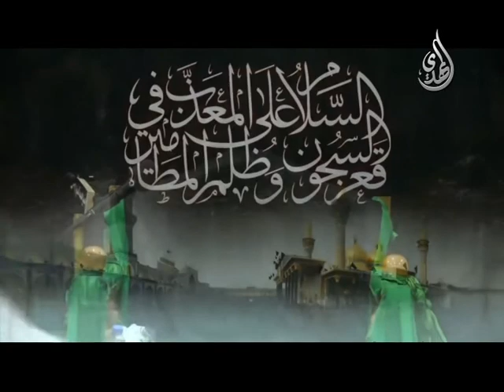استشهاد الامام الكاظم - الشيخ عارف سنبل